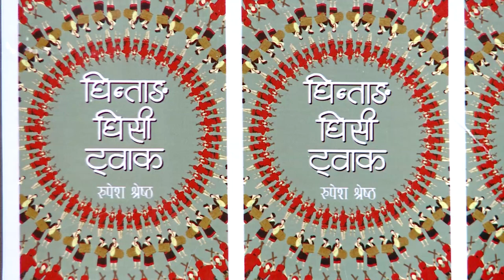मैसापको सारी - कविता [POEMCAST WITH RUPESH]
मैसापको सारी
यो कविता संग्रह 'घिन्ताङ् घिसी ट्वाक'मा संग्रहित कविता हो।